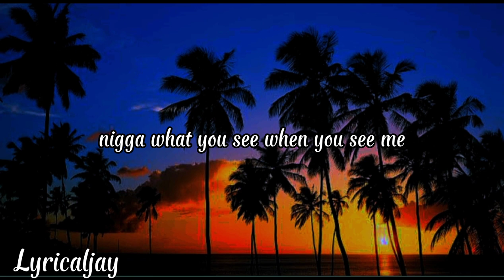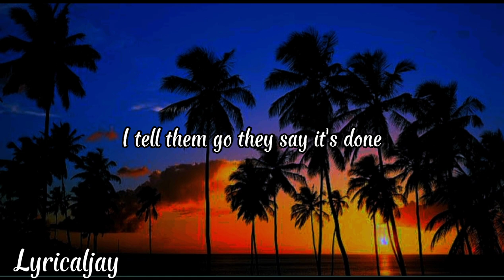Kodak black - Better run (lyrics video) LYRICS VIDEO